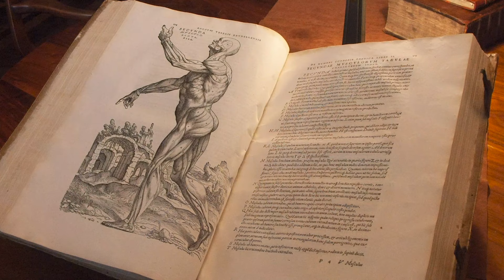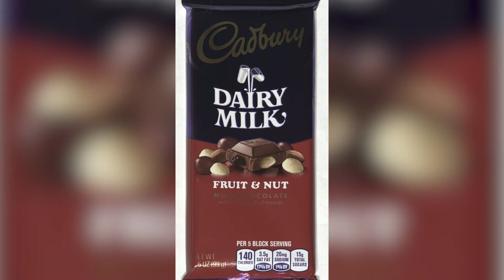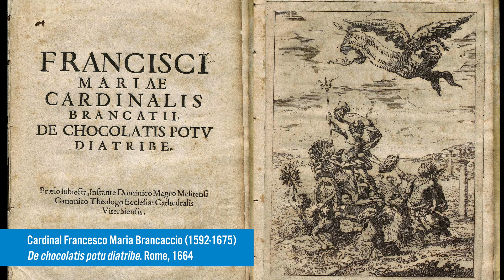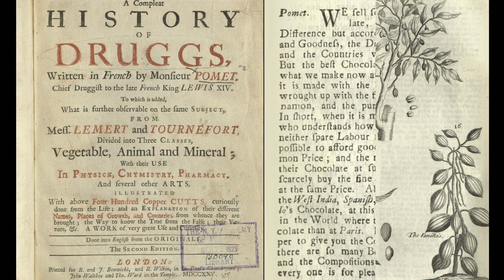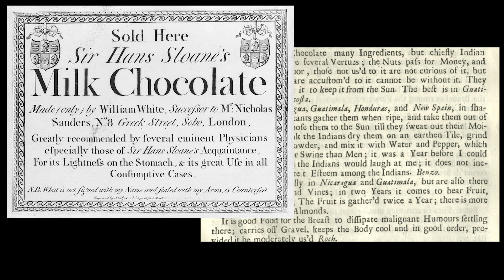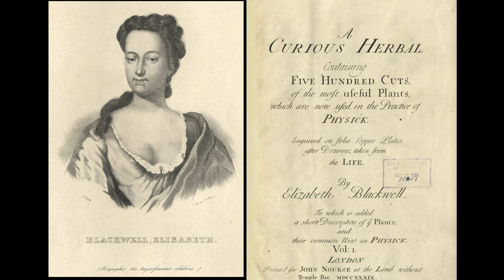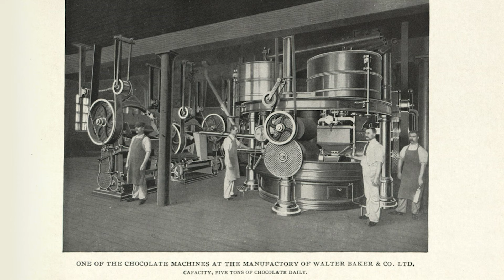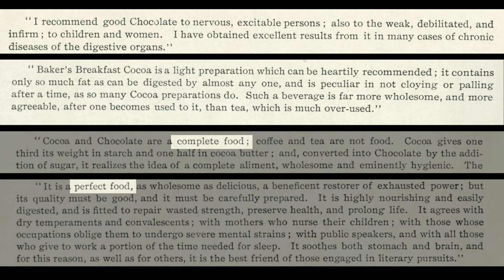Virtual Visit - Chocolate, Food of the Gods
While chocolate is popular all year round, it just seems to be everywhere in February! In this month’s virtual visit, Historical Collections Librarian Arlene Shaner takes us into the Library’s collections to learn about the history of chocolate and explore the different ways we have consumed it over the centuries.